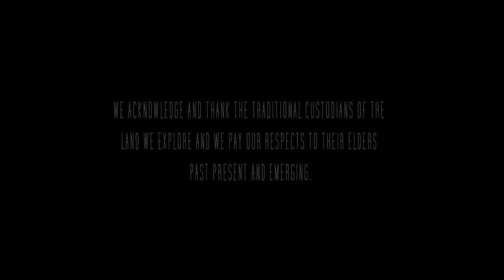Bogged Landcruiser, River crossings and CHILLI MUD CRAB on the fire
Episode 53 was a big day.. River crossings, Roadside repairs, BOGGED in the 79 series LANDCRUISER, fishing a new CAPE YORK river system and finishing it off with a huge CHILLI MUD CRAB cookup on the fire. It was so much fun and Im stoked I can share it with you all

Thanks Legends